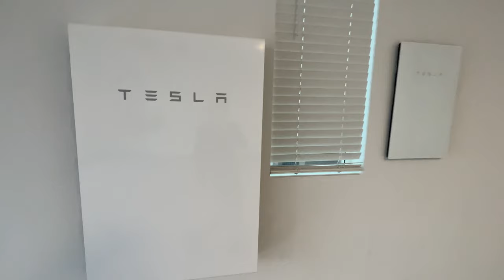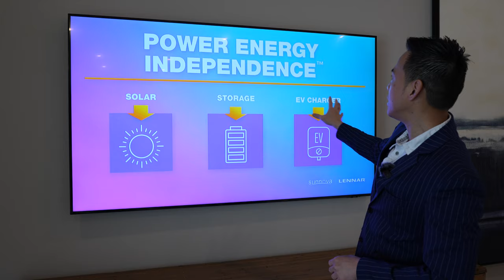Summerlin Las Vegas Luxury Single Story Home Next Gen Casita Lennar Arches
ABOUT THE EDWARD MODEL:

This single-story home features Lennar’s signature Next Gen® suite with a separate entrance, living space, kitchenette, bedroom, bathroom and laundry, ideal for multigenerational households. In the main home, a generous open floorplan allows for effortless flow between the living and dining spaces. Four bedrooms offer ample room for the whole family, including an expansive owner’s suite.

3,976 Square ft.
5 Bedrooms
5 Bathrooms
1 Half Bathroom

*Base Price includes solar panels, electric vehicle charges, structural items as seen on model homes. Prices and features may vary and are subject to change by Lennar.

INCLUDED STANDARD FEATURES:

Kitchen:
Stainless Steel refrigerator
Stainless Steel gas cooktop
Stainless steel built-in microwave oven
Quartz countertops with 4" backsplash
Stainless steel undermount sink
Designer faucet
Kinetico® drinking water filtration system
LED lighting
Cabinetry with upper crown moulding

Owners Suite:
Walk-in shower with tile surround and freestanding soaking tub
Walk-in closet with wood shelving
Square double undermount sinks
Timberlake® cabinetry
White quartz countertops with 4" backsplash
Rain glass window
Secondary Bathroom
Full-width vanity mirror
Timberlake® cabinetry
Dual-flush toilet
Laundry
Washer and gas dryer hook-up
Timberlake® cabinetry
White Quartz countertops
Laundry room sink
Interior
10' ceilings in bedrooms and 12' ceilings in living spaces
9' ceilings on second floor
Low-VOC paint
Ceiling fan pre-wire in all bedrooms
Television pre-wire in all bedrooms and living room
Telephone pre-wire in kitchen
Elegant raised-panel interior doors
Resilient vinyl flooring in wet areas and entry
Rocker light switches
Smoke and carbon monoxide detectors
Transfer grills above secondary doors
Hand-finished skip trowel interior walls
Termite home protection
Taexx® built-in pest control system
Designer door levers
Exterior
Designer-coordinated exterior color and roof combinations
Insulated fiberglass 8'entry door
Fire-resistant roof tiles
Professionally landscaped front yard with drip irrigation system
Superior value insulation in walls and ceilings
Soft water loop pre-plumbed
Automatic garage door opener with remote
Deadbolt lock on garage entry door
Flourescent garage light
Gas stub for barbecue in rear yard
Enclosed yard with gate to rear of home
Front and rear exterior outlets
Insulated garage doors
Sherwin-Williams® exterior paint
Designer-selected stone accents
Illuminated address lights
NextGen Suite
Schlage® smart wifi deadbolt
Honeywell Home T4 Pro - smart thermostat
Separate private entrance
Separate entrance from garage
Stainless steel convection microwave
Stainless steel refrigerator
Stainless steel sink
Stackable washer and gas dryer
Timberlake® cabinetry
Pre-wired for ceiling fan in living area and bedroom
LED lighting in select areas
Flat-screen TV blocking and smurf tubing to hide TV cables in living area
Television pre-wire in living area and bedroom
Sink with designer faucet
Subway-style shower
Connectivity
Legrand® On-Q® 30” RF Transparent Structured Media® Enclosure
Energy Efficiency
Pre-wire in garage for electric or hybrid charging station
16-SEER ground-mounted air conditioner
Energy-efficient water heater
Radiant barrier roof sheathing
Low-VOC paints
LED lighting
Low-energy dual-pane vinyl windows

ABOUT THE LOCATION:

The Arches in Summerlin is a collection of new single-family homes for sale at Summerlin, a gated community designed for every household type, located in Las Vegas, NV. Just minutes away from the picturesque Red Rock Canyon and the famous Las Vegas Strip, residents enjoy world-class community amenities, local public and private schools, and premier restaurants, shops, venues and events in Downtown Summerlin.

I will be happy to tour this home with you.

Sincerely,
Angelo Hermosura
Real Estate Agent
License # S.0198974